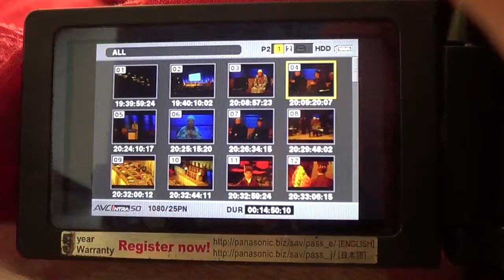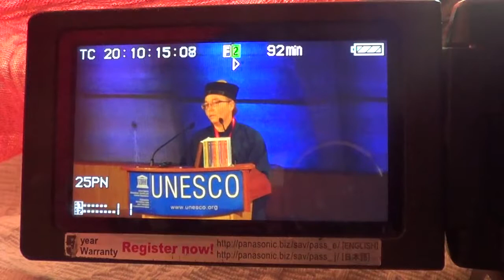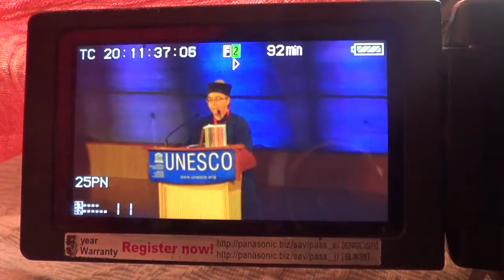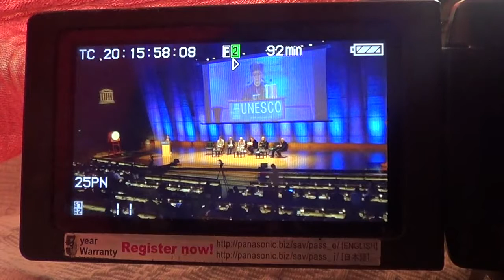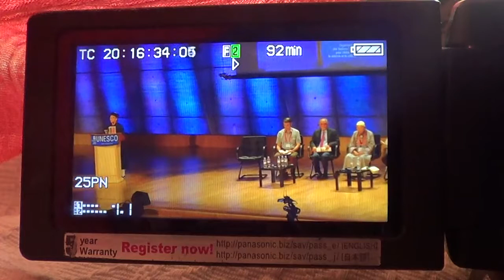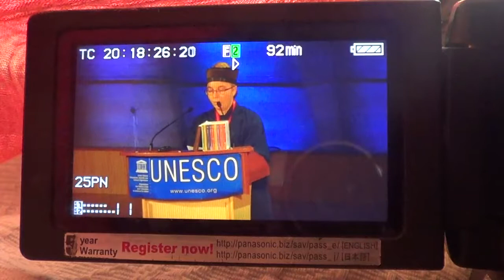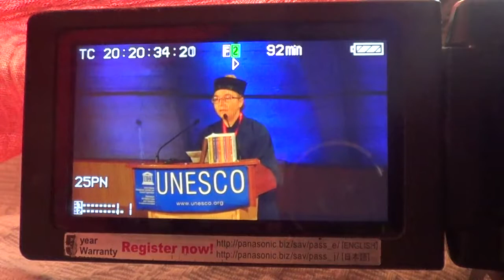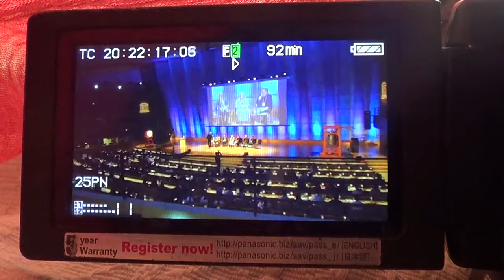Karine Martin UNESCO Paix 18 sept 2018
UNESCO Conférence internationale sur la paix: Table ronde No 5 par Karine Martin
AFD France-Dao